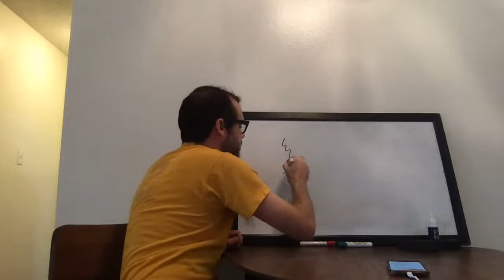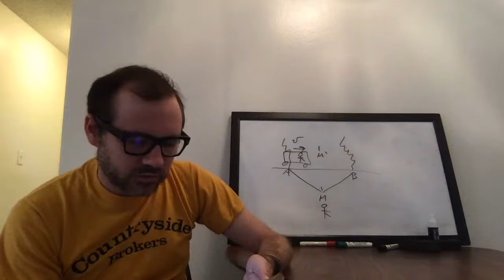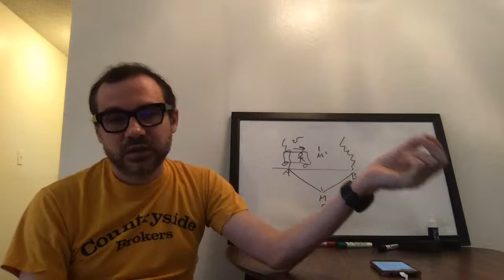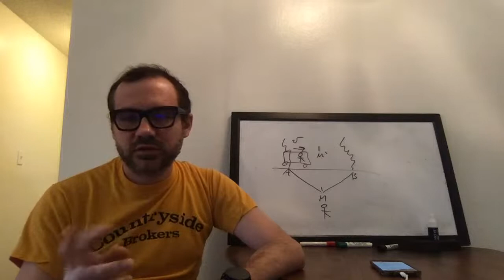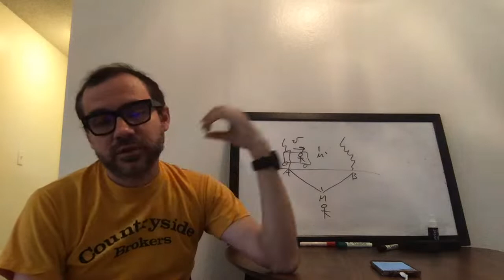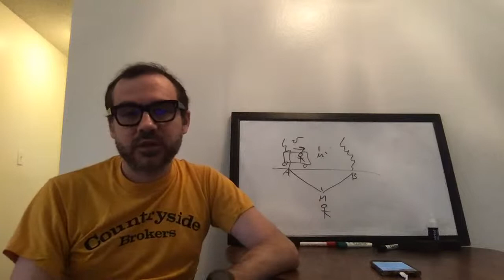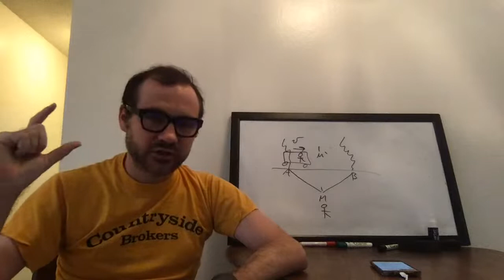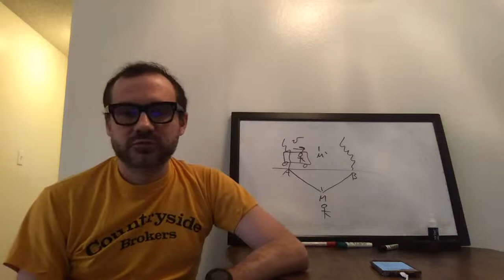Chapman M/W/F 9:00-9:50 5/15/20